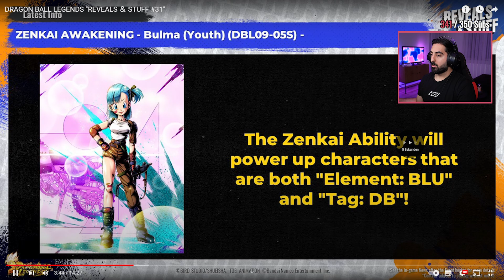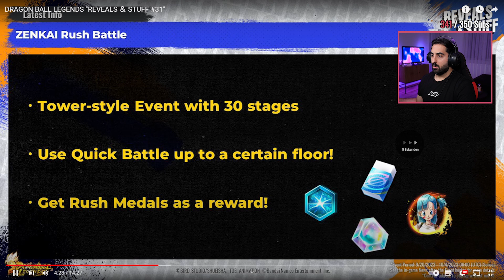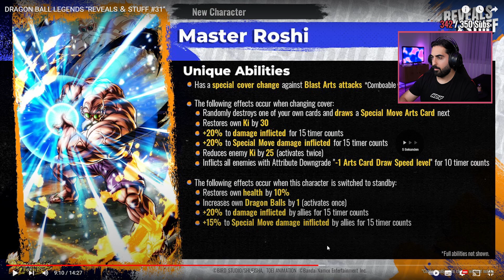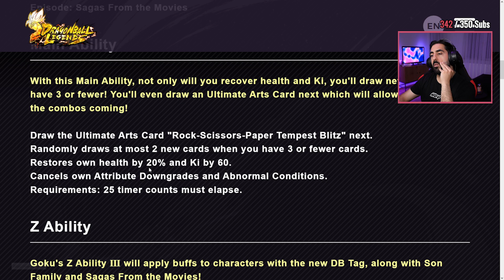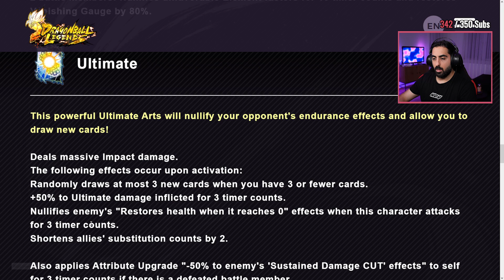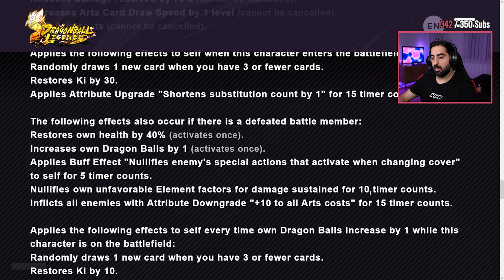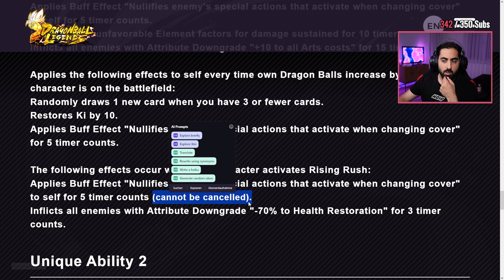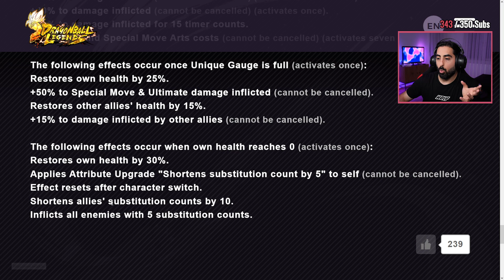Neuer LF Path to Power Kid Goku, Master Roshi & Android 8 - Alle Infos & Details! DB Legends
Dragon Ball Legends LF Path to Power Goku, Master Roshi & Android 8 Reveals & Stuff Reaction

- Mi: ab 20:00 Uhr LF Path to Power Goku Summons
- Fr: ab 20:00 Uhr LR Future Gohan & SoH Trunks Summons
- So: ab 20:00 Uhr Dokkan Battle Stones Coaching